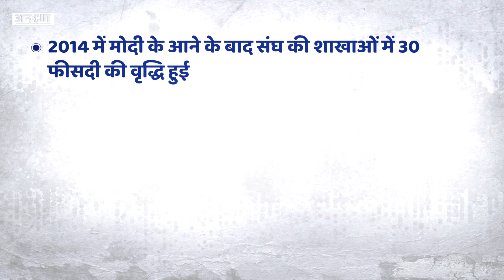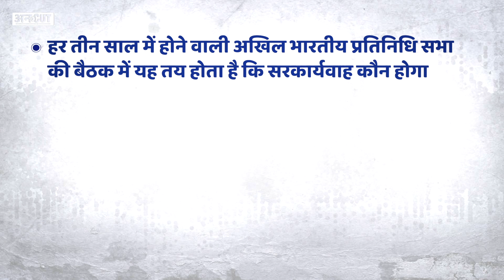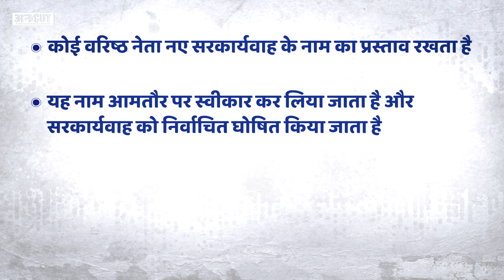Dattatreya Hosabale: RSS में कैसे होती है सरकार्यवाह की नियुक्ति, क्या होती है उसकी भूमिका? | Uncut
RSS की सर्वोच्च इकाई अखिल भारतीय प्रतिनिधि सभा की दो दिवसीय बैठक शुक्रवार से बेंगलुरु में शुरू हुई। इस बैठक में संघ के नंबर दो का फैसला होना था। शनिवार को सर्वसम्मति से दत्तात्रेय होसबाले को सरकार्यवाह की जिम्मेदारी दी गई। अब 2024 के चुनावों तक ही नहीं बल्कि 2025 में संघ के शताब्दी वर्ष  के कार्यक्रम के दौरान भी RSS के संगठनात्मक ढांचे का कंट्रोल होसबाले के हाथ में होगा। अब तक सुरेश भैय्याजी जोशी 2009 से सरकार्यवाह यानी महासचिव की जिम्मेदारी संभाल रहे थे। तीन साल पहले 2018 में भी उन्होंने पद छोड़ने की पेशकश की थी। पर 2019 के लोकसभा चुनावों को देखते हुए उनका कार्यकाल बढ़ाया गया था।